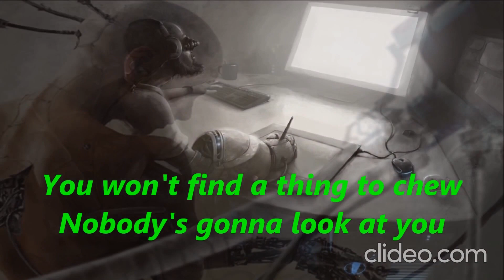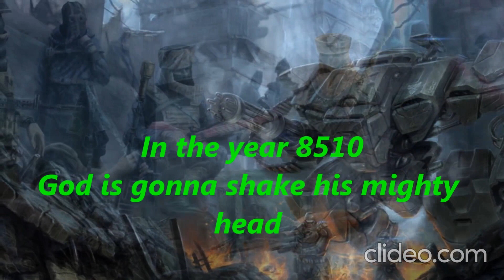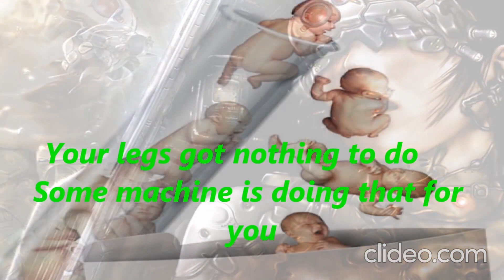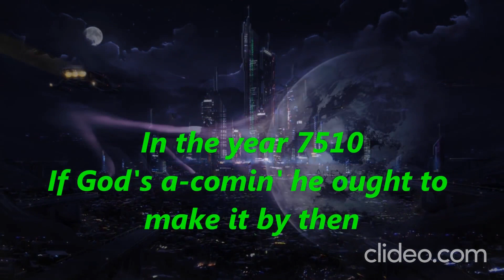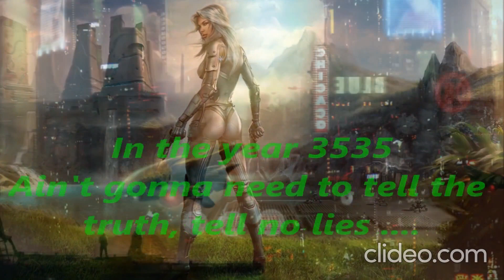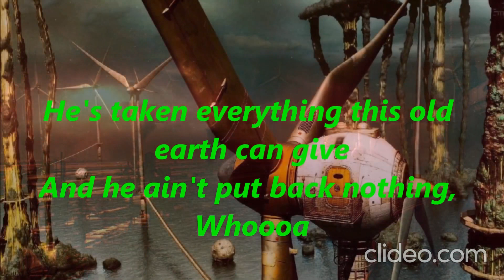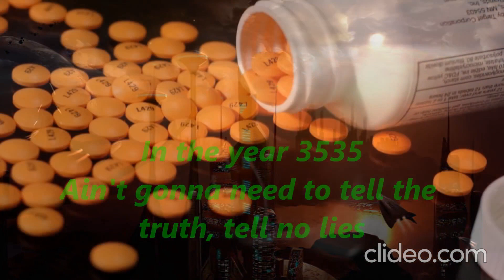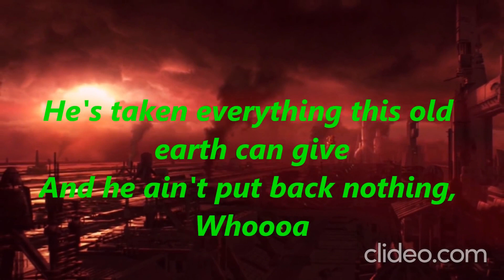In The Year 2525, 1 Hour